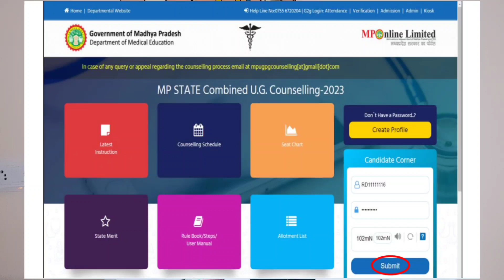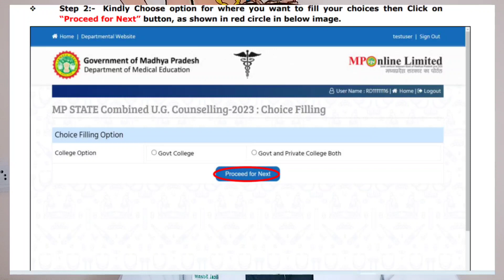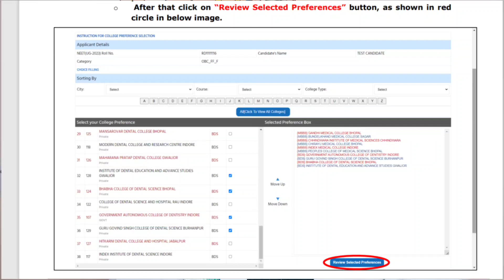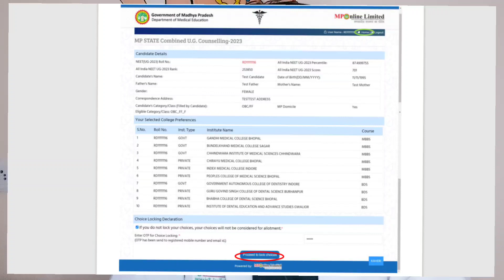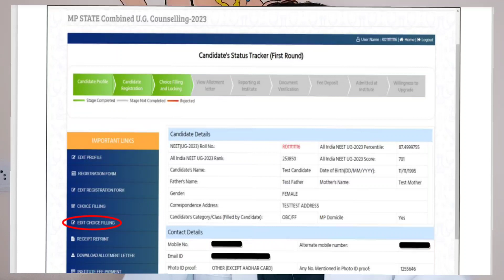Comnplete Choice Filling Process MP STATE | Step By Step Choice Filling Process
Students Advisory for MP 2nd Round Counselling| MP DME UG
Vacancy list for second round
MP DME NEW NOTICE
mp dme registration process,how to apply mp dme registration,mp new vacancy 2023,mp dme ug counselling,mp dme,madhya pradesh neet counselling,mp vyapam vacancy,mp online vacancy,latest mp vacancy news today,mp state expected cut-off,madhya pradesh neet counselling 2023,vyapam latest vacancy news today,mp online vacancy 2023,mp vyapam vacancy 2023,expected neet ug cut-off,certificates required for neet counselling,new mp vacancy 2023 , choice filling & choice Locking
complete counselling process
neet 2023 expected cut-off
mp state neet ug Counselling
expected counselling date
dme.mponline.gov.in neet ug 2023
dme.mponline.gov.in neet 2023
mp state counselling neet ug 2023
m.p. online counselling choice filling 2023
dme counselling 2023
mp neet ug counselling 2023 dates
neet ug 2023 counselling expected date
mcc neet ug 2023 allotment list
is neet 2023 counselling started

Thank u